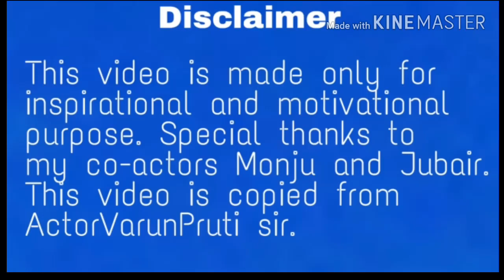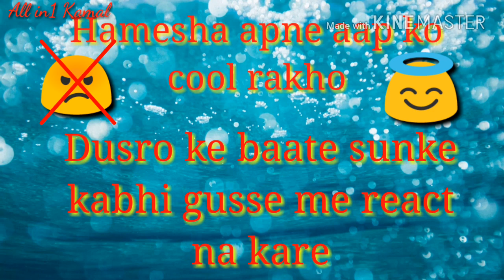Log dusro ko beizzat kyun karte hai? Watch this inspirational video by Kamal Hussain - All in1 Kamal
This is my first inspirational/motivational video. Hope you like the video. And I am going to upload many more videos like this.
Actors :-- Kamal, Monju and Jubair
Camera man :- Kamal and Monju
Inspired by:- ActorVarunPruthi
Dubbed by:- Kamal
Edited by :- Kamal

Add me on Fb:- Rasel Al Kamal